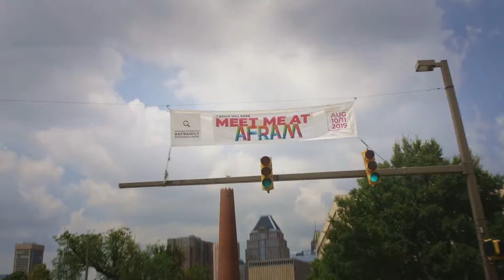Outter Loop Media - We Are Baltimore